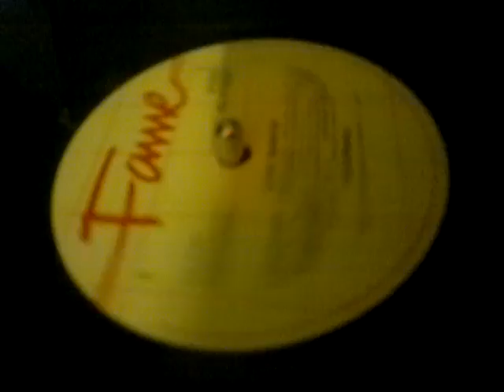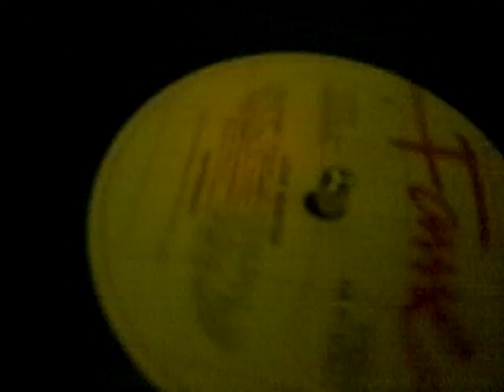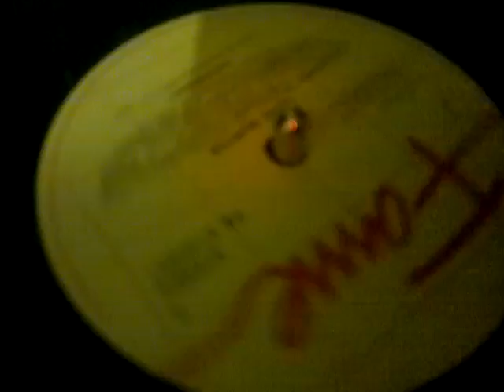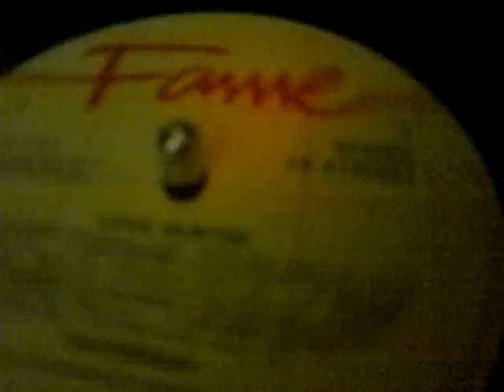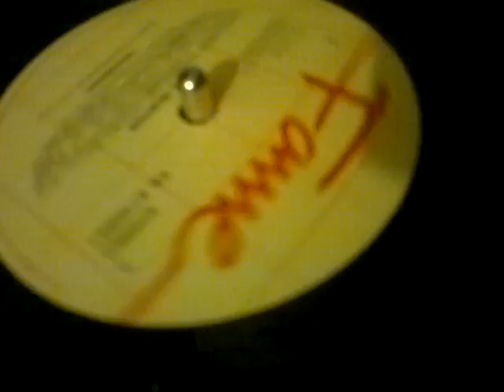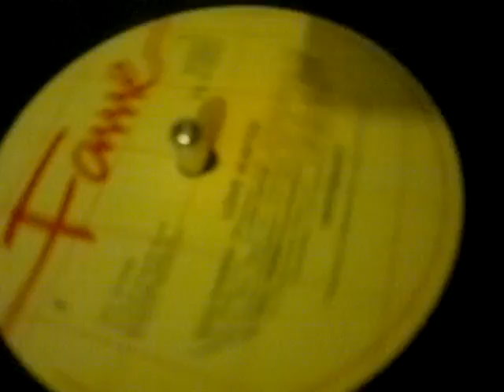Whitesnake Lovehunter original vinyl version off 79 lp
this is the full version of the original vinyl no digital crap